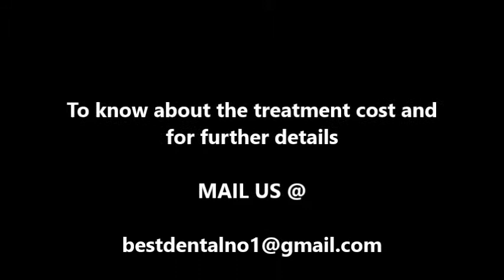upper jaw full rehabilation with 10 dental implants healing video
Best Laser Dental Clinic
33, Arcod Road, (Near Indusland Bank), Valasaravakkam,